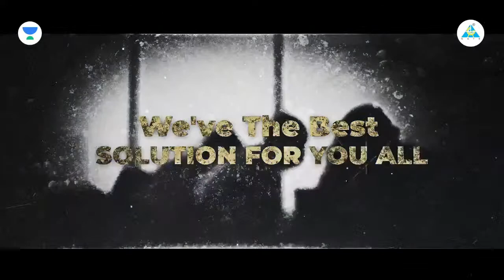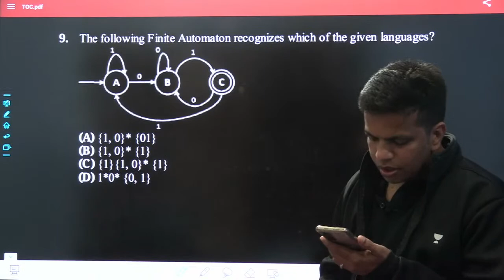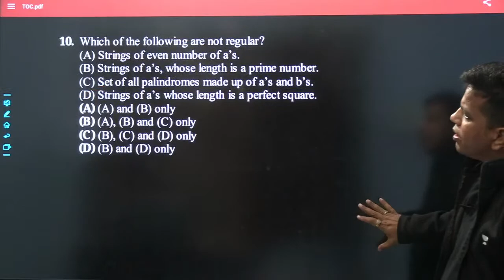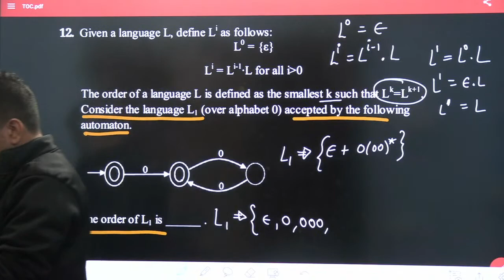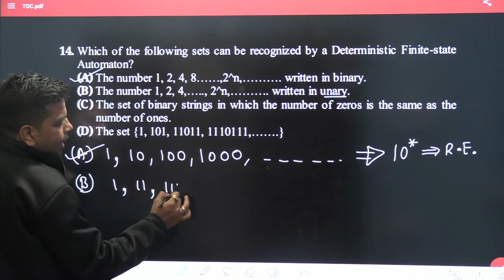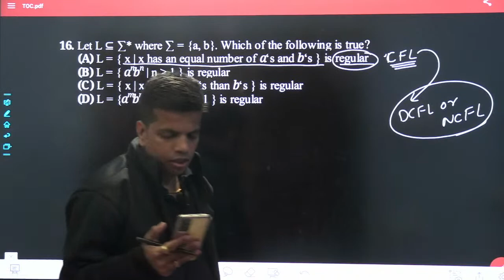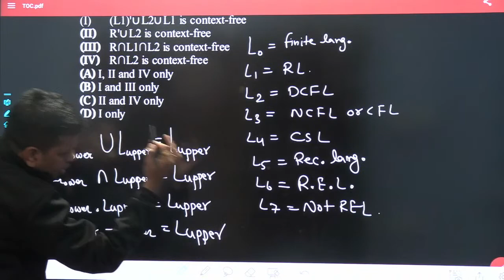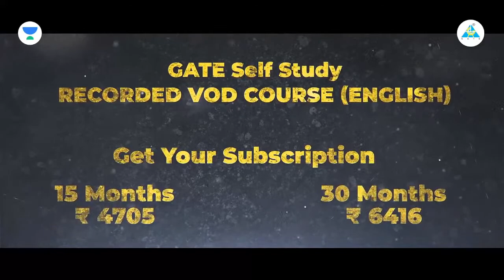Most Expected Questions : TOC | GATE 2023 | By Ankush Saklecha Sir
In this season Educater Ankush Saklecha dealing with Important questions of TOC for GATE 2023  .. Watch this season to boost your Exam Preparation

Batch Links
Buniyaad Batch for GATE & PSUs 2025 - CS - Batch B

Udaan Batch for GATE & PSUs 2024 - CS - Batch B